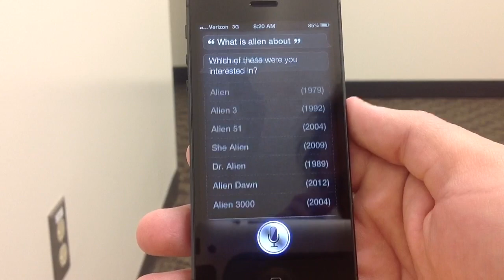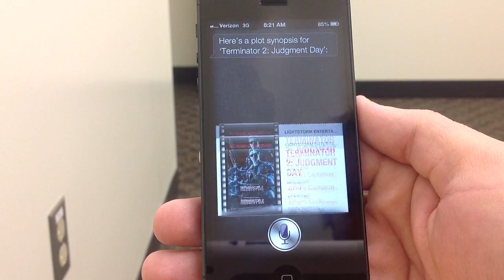Siri Movie Plot Summary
Siri is becoming aware...